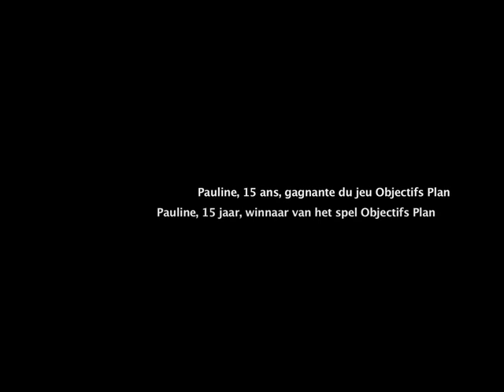Pauline (15j) ontmoet haar Plan Kind, Sosso, in Benin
Pauline, de winnares van de wedstrijd "Objectifs Plan" over de Millenniumdoelen, heeft in Benin Sosso ontmoet, een meisje van wie haar familie Plan Ouder is. Ze werd door de dorpelingen en de medewerkers van Plan Benin hartelijk ontvangen.